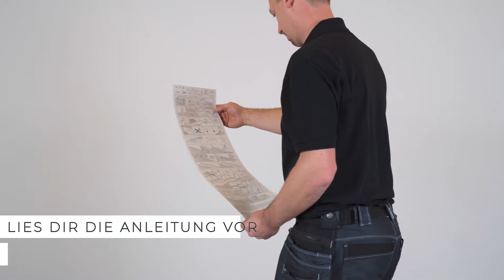So verlegst du CERAMIN Klickfußboden mit megaloc richtig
Wie einfach und schnell du einen Klick-Polymer-Bodenbelag auf CERAMIN-Basis verlegen kannst, siehst du hier. Positionieren, absenken, einrasten - fertig. Mit dem patentierten megaloc-Schnellverlegesystem von CLASSEN. Auch wenn du ein ungeübter Heimwerker bist. Du kannst deinen Boden sofort nach der Verlegung betreten und deine Möbel aufstellen.